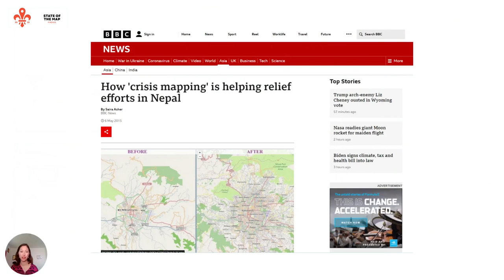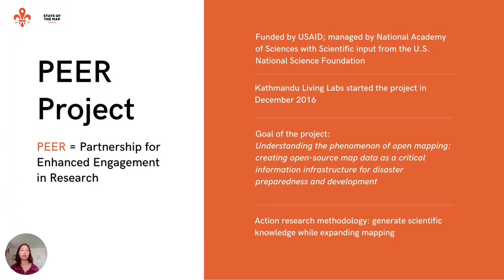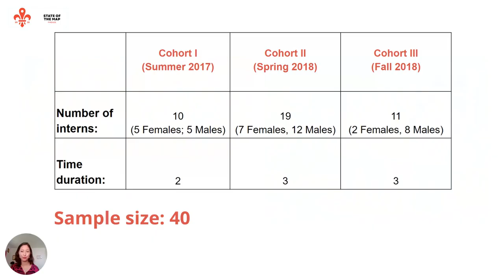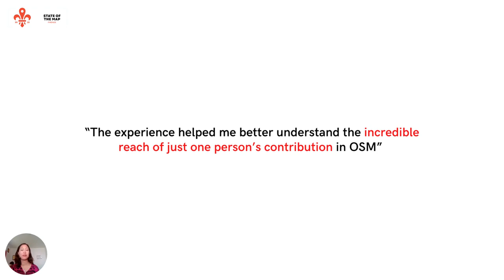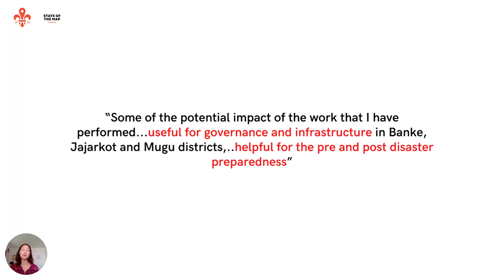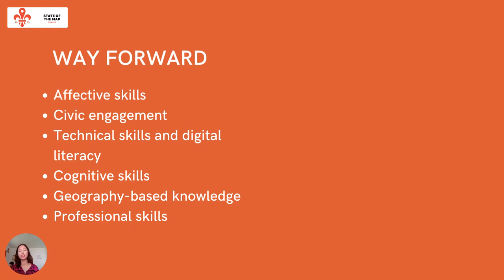2022: OpenStreetMap as a tool for skill building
This talk explores the effects of OpenStreetMapping on the mappers. These effects also infer that OSM mapping can be used as a tool for skill-building.

OpenStreetMap, the crowdsourced geospatial database, currently has over eight million registered members [1]. This makes it one of the largest VGI projects with proven multifaceted use cases e.g. post-disaster response, combating female genital mutilation, app development, and navigation. The database is wholly made and maintained by its contributors, making all decisions without a top-down governing authority.  People in OSM contribute in multiple ways, extending databases, onboarding newcomers, building community, exchanging information, and providing public benefit. Within the OSM community, OSM mapping is regarded as a form of volunteering to create freely accessible geodata. However, recent studies suggest that the experience a mapper gains through the mapping process could be equally important as well [2-4]. Building on the existing body of knowledge, in this talk, we will share the findings our research on how mapping in OSM affects the mapper.

Being a quality OSM mapper requires training and practice. The act of OSM mapping requires transitioning from having an interest in mapping to creating an OSM account, learning how to use the application, developing an understanding of the technical and theoretical dimensions of mapping, and then applying these skills and knowledge to accurately convert satellite imagery into map data. Such a process engages mappers in multiple decision-making processes and continuously exposes them to buildings, topographies, and features of satellite imagery. We suggest that such experiences affect the mapper in multiple ways.

We studied a youth mapping internship called Digital Internship and Leadership (DIAL) Program conducted in three cohorts. We chose this internship program for its inclusiveness in terms of academia, gender, and the geographical locations that the participants came from. Participant mappers were called through an open invitation on social media. Recent high school graduates and undergraduate students participated in the mapping internship. They were from diverse academic backgrounds (geomatics engineering, architecture, crisis management, management, forestry, geomatics engineering, computer science and engineering, electronics engineering, management, public health, mechanical engineering). The internship aimed to reduce OSM data gaps in rural Nepal through the involvement of Nepali high school graduates. The program was designed and executed by Kathmandu Living Labs (KLL). We studied the self-assessed experiences of the participant mappers at two different points of time: (i) during the mapping program (ii) after two years for Cohorts II and III, and three years for Cohort I. Short-term effects were studied through grounded theory coding of reports and blogs documented during the internship period. For long-term impacts, an online survey administered to identify if the effects persisted.

Results show OSM mapping helps the mappers develop a number of vital skill sets and expand their knowledge in a variety of areas. Some of them are: deepening of civic engagement, development of social identity, expansion of geographic knowledge, spatial awareness, increase in happiness and satisfaction. They retain most of these skills even in the long run, irrespective of differences in gender, academic, or professional backgrounds. Surprisingly, 44.8% of the participants cited ‌they considered being a professional mapper or cartographer at some point in time because of their experience in DIAL. The same people report that OSM mapping increased their belief in their ability to help society.

Apart from these individual benefits, we also sense collective benefits. Collective benefits such as network development and an increased sense of civic responsibility hold potential to facilitate broader public good. These might also be applicable for youth mobilization, team building, and collective work.

It is difficult to pinpoint the exact root cause of this development, however, the benefits of OSM mapping may be in part related to the continuous exposure to satellite imagery, continuous use of technology, the requirement of multiple layers of decision-making, humanitarian aspects of OSM, and the growing global OSM community encouraging conversations around it.

Our findings build upon the studies of the use of OSM in high schools, which was noted to increase creativity and spatial awareness among the students [5, 3, 2]. When compared to Minghini et al.’s (2016) study with ten-year-olds, the similarity in findings suggests ‌these developments might be similar across ages. These developments suggest new directions toward the use of OSM as a tool for youth skill building and youth community engagement and d